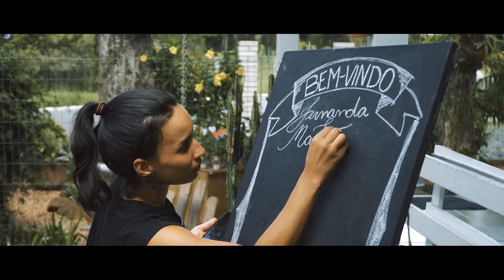A LUZ DO MEU SORRISO, DE VOLTA!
Casal maduro que decide casar novamente após encontrar a luz do sorriso, um no outro.